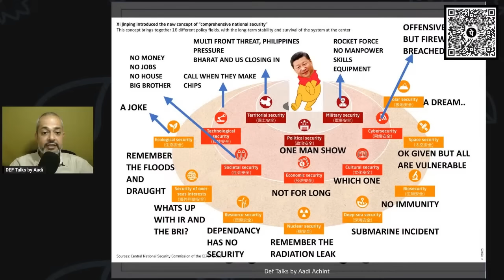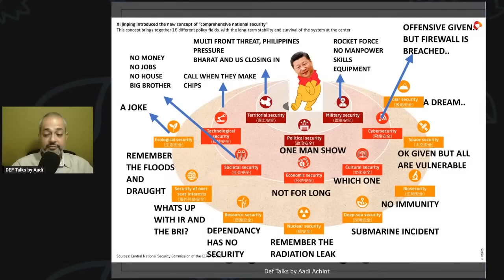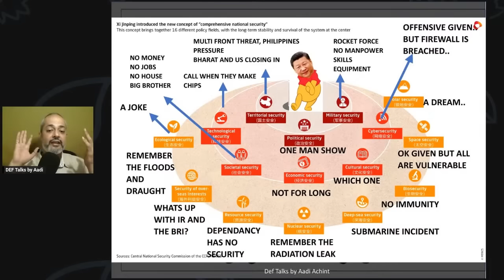Reality of Chinas Comprehensive National Power I Aadi # 4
What is the reality of Reality of Chinas Comprehensive National Power?

Copyrights owned.